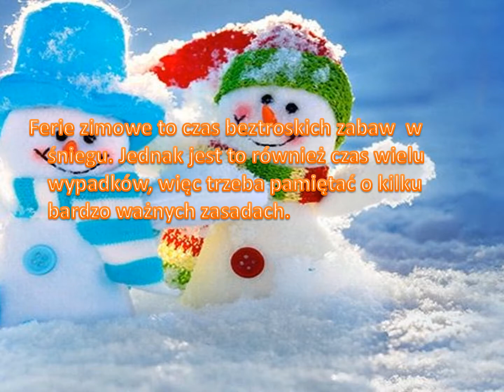Bezpieczne ferie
prezentację opracował Rufin Fiedoruk